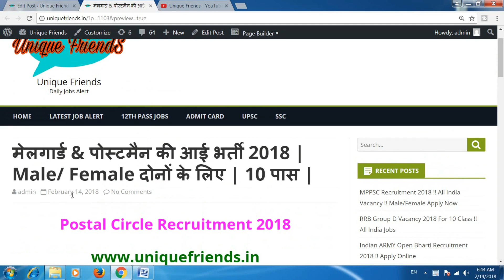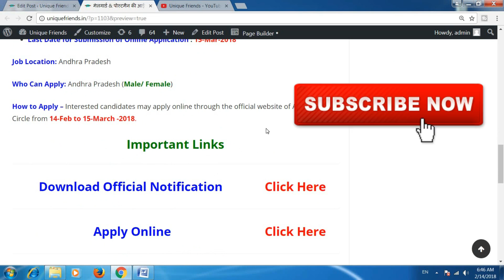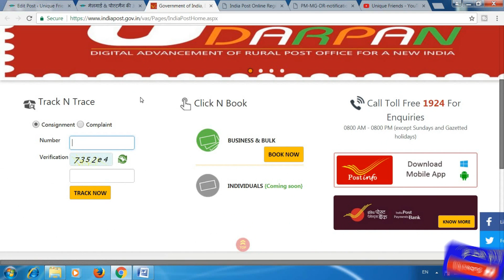मेलगार्ड & पोस्टमैन की आई भर्ती 2018 | Male/ Female दोनों के लिए | 10 पास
Andhra Pradesh Postal Circle Recruitment 2018
Postman, Mailguard jobs

Recruitment Organization :   Andhra Pradesh Postal Circle
Total No. of Posts– 245 post

 Postman- 234 Posts
Mailguard- 11 Posts

Educational Qualification – Candidates should have completed 10th or its equivalent qualification from a recognized university. Check also official Advertisement for complete detail.

Age Limit–

APPLICATION FEE
• General/OBC – Rs.500/-
• SC/ST/PH – Rs.100/-
• All Category Female – Rs.100/-
•Fee can be paid through any e payment service Post Office

Pay Scale – Rs.21700/- per month

Mode of Selection – Written Exam

Starting Date for Submission of Online Application : 14-Feb-2018
Last Date for Submission of Online Application : 15-Mar-2018
Job Location: Andhra Pradesh

Who Can Apply: Andhra Pradesh (Male/ Female)

How to Apply – Interested candidates may apply online through the official website of AP Postal Circle from 14-Feb to 15-March -2018.

Thanks !!